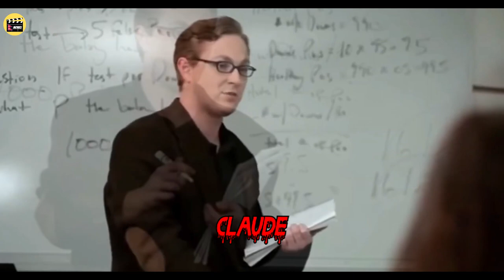The Mother's Milk Movie explained in Nepali | Psychological Thriller Hollywood movie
I watch a complete movie and then try to summarize a whole  movie in simple words so that you all can understand the main gist of a movie in less than just 20 minutes. I try to my best to summarize  almost all type and genres of movies.
Much love ,

🔣Storyline✅

🚀My Top Vidoes🚀
🔴 explained "नेपालीमा :